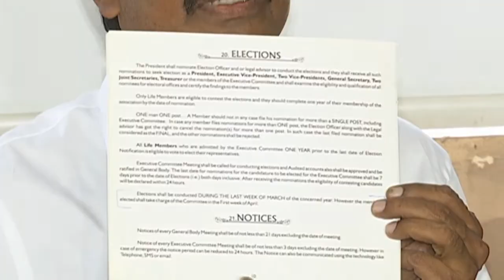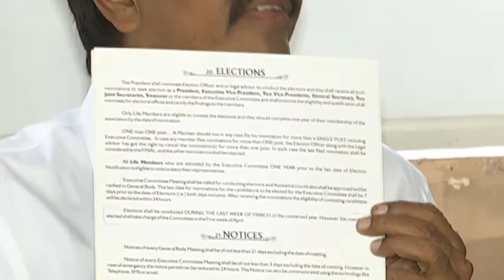Sivaji Raja Sensational Comments On Nagababu | MAA Elections 2019 |Fata Fut news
political news,
latest political news,
ap politics,
pawan kalyan ,
ys jagan ,
chandra babu ,
Ka paul
undavali aruna kumar
revanth reddy,
kcr live,
ktr live,